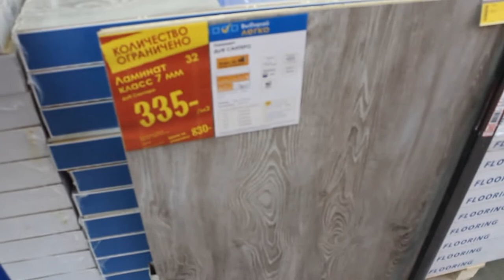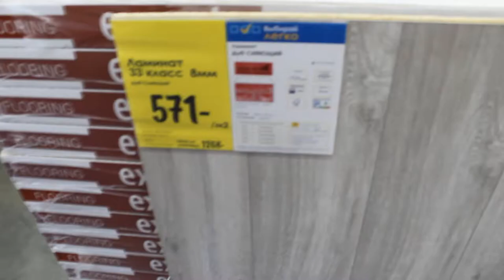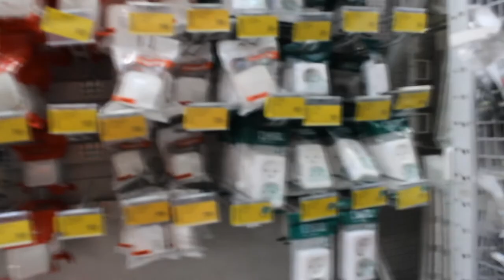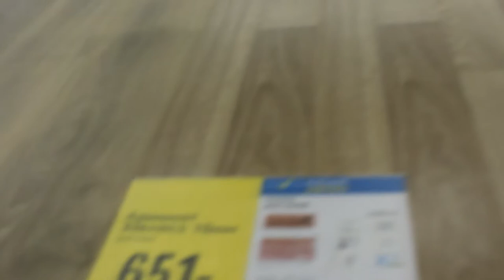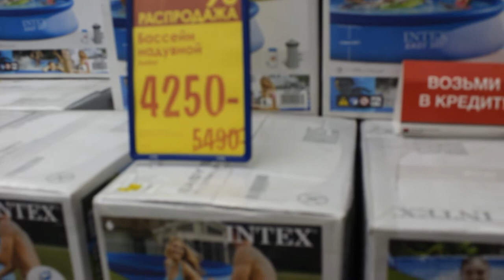Большой склад магазин Castorama. г.Пермь,цены обзор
Большой склад магазин Castorama. В этом магазине есть все для строительства, декора,дома,быта,стройматериалы..и многое другое..Озор цен...